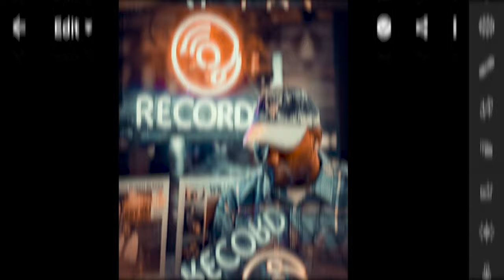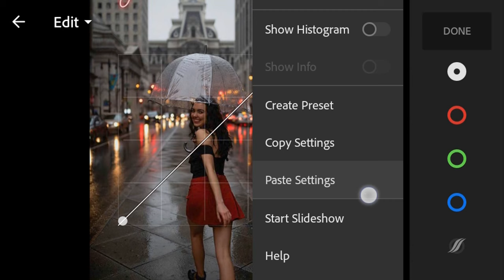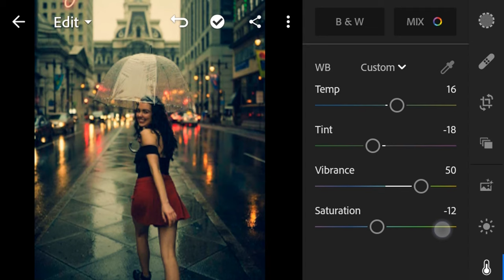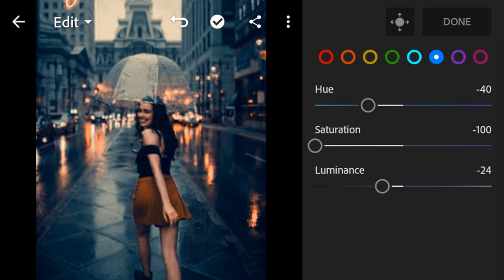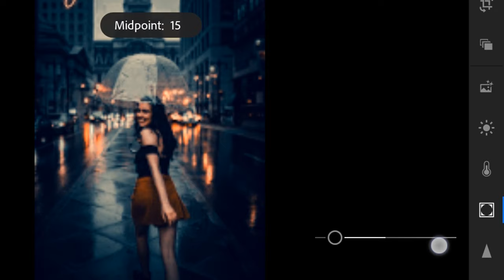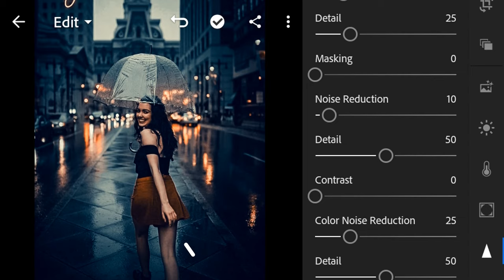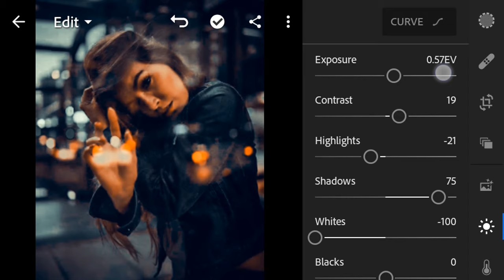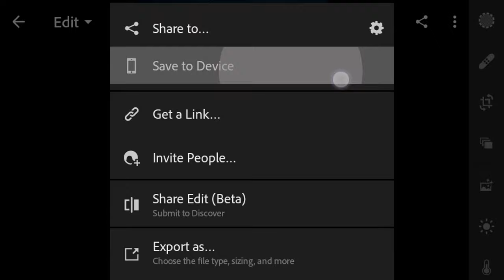Portrait Night Presets | lightroom mobile presets free dng | Portrait Night presets free download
lightroom mobile presets free dng | Portrait night lightroom presets free download

▶ Pictures:

Unsplash

Track: Jean Tè - Summer (feat. Harley Bird)